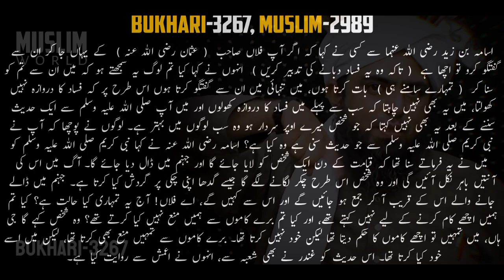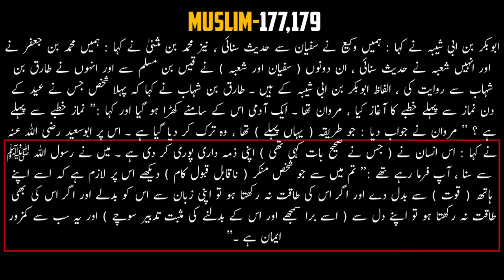ULMA-E-SOH !!! | REMASTERED | Engineer Muhammad Ali Mirza.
JIZAK-ALLAH KHAIR ❤️